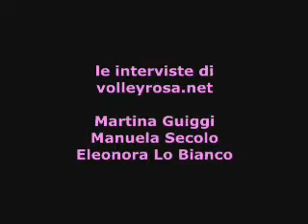[EURO 2007] Pool A - day 4: Bielorussia - Italia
[EURO 2007] Pool A - day 4: Bielorussia - Italia; Guiggi, Secolo, Lo Bianco